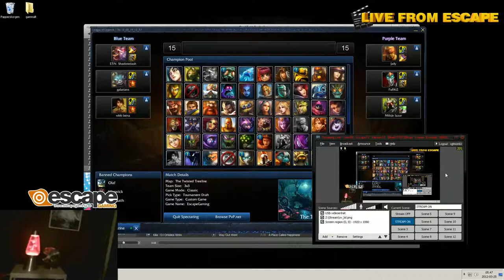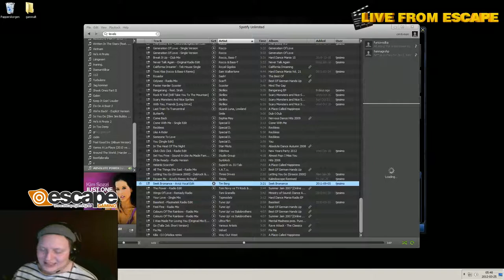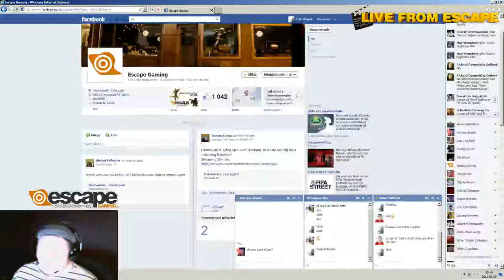EscapeTV - LoL 3v3 24/3-12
| League of Legends tournament the 24/3 - 2012 |